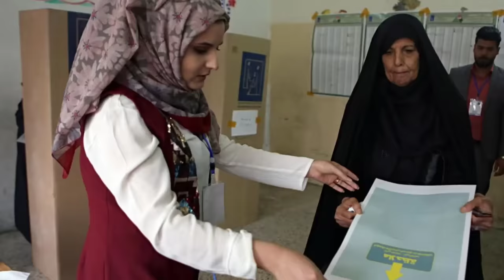¿Por qué las mujeres arabes usan la burka? ¿Cómo lucen sin ella?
El paranja era una prenda femenina tradicional que usaban las mujeres en los países musulmanes y que cubría completamente sus cuerpos. Se trataba de un amplio manto con mangas falsas que ocultaba la cara y el cabello principalmente. Tenía un orificio para los ojos, que a su vez llevaba una malla a través de la cual la mujer podía ver. La mayoría de las mujeres que usan esta prenda viven en el Medio Oriente y Asia Central.
El paranja se usó por primera vez en el antiguo Egipto y tiempo después en los países islámicos. Inicialmente, este manto lo utilizaban tanto los hombres como las mujeres para protegerse del sol abrasador y de los fuertes vientos del desierto. A finales del siglo XIX, solo las mujeres musulmanas comenzaron a usar el manto con el objetivo de preservar su honor y evitar miradas indiscretas.
En la sociedad, las mujeres árabes solo pueden mostrar su rostro y no siempre de forma completa, sino solo sus ojos. Lo mismo ocurre con las manos y los pies. Es por esta razón que su vestimenta tradicional es muy cerrada.
El paranja debe estar hecho de telas densas y ocultar la figura, por lo que no debe quedar ajustado al cuerpo, además, no se debe impregnar con ningún tipo de perfume.